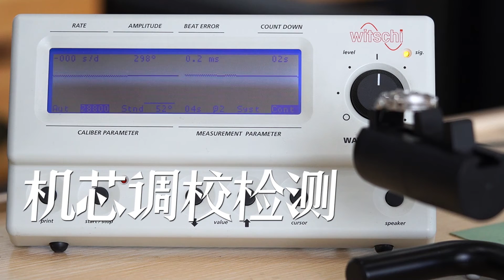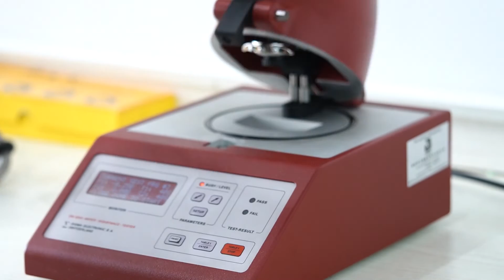【拆解最复杂的浪琴】1只手表8项功能300个零件！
今天拆解保养一只浪琴的八针月相。 我们的视频是为了为观众提供有价值的内容，绝对没有任何违规行为。